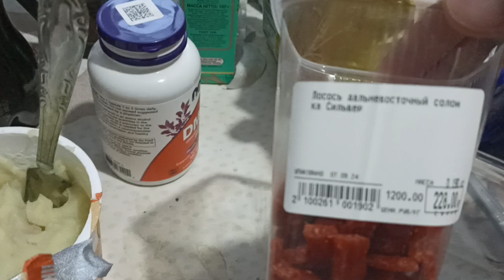Карательная кулинария: рыбные стержни в пюре